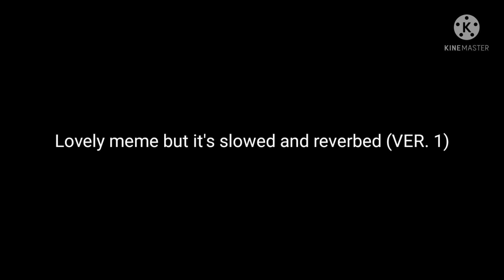Lovely Meme | Slowed/Daycore + Reverb (VERSION 1)